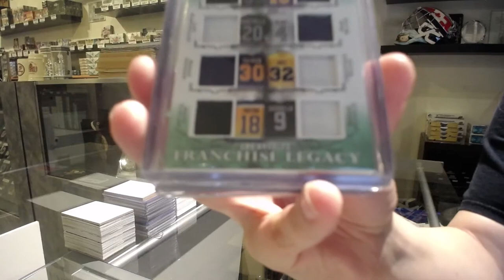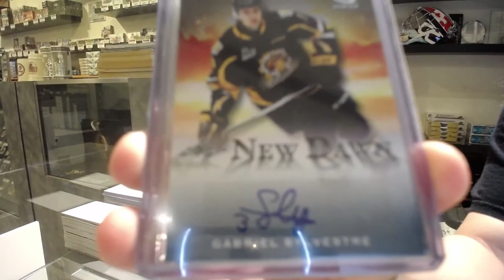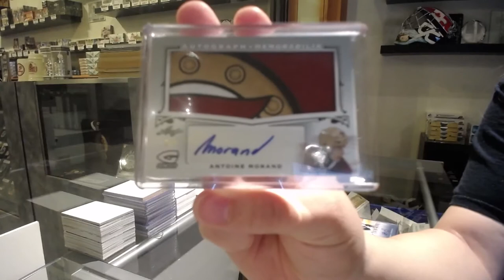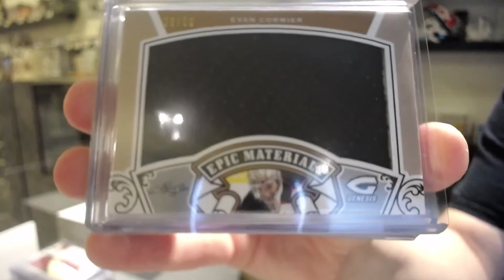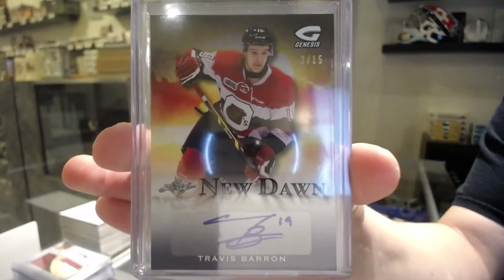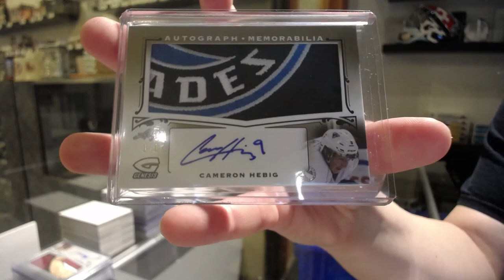16-17 Leaf Genesis Hockey 2 Box Break - C&C GB #12,899